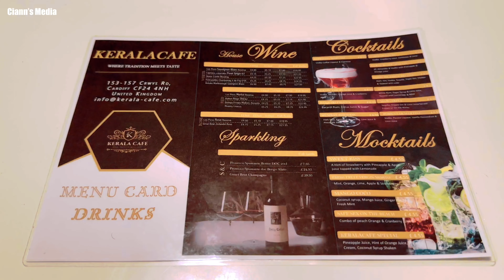കേരളത്തിന്റെ രുചി കാർഡിഫിലും || KERALA CAFE in UK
Dinner outing to Kerala Cafe, South Indian restaurant in Cardiff.